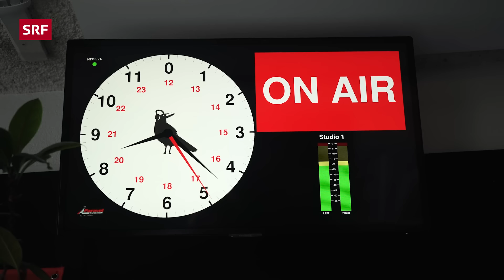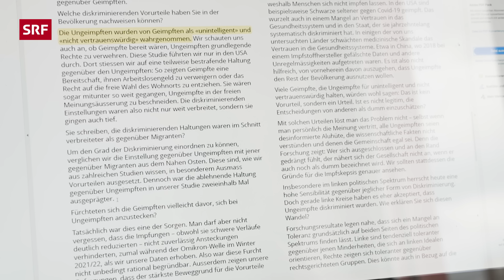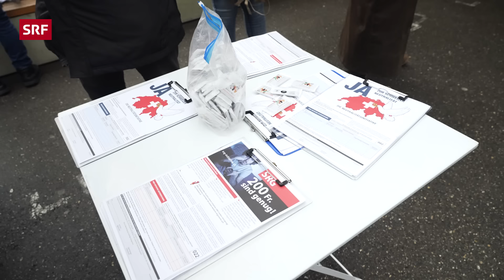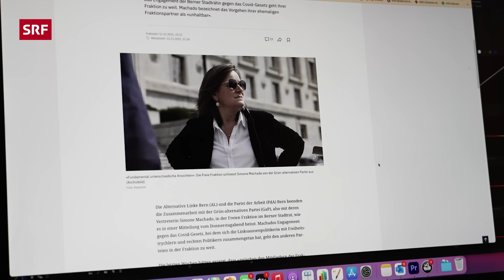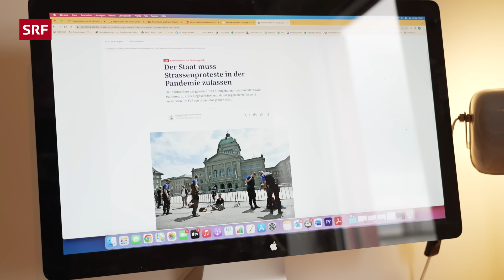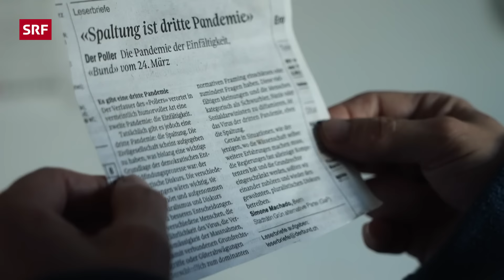Groll nach Corona – Was ist aus Massnahmenkritischen nach der Pandemie geworden? | rec. | SRF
Die Pandemie ist aus dem Alltag verschwunden, doch bei vielen Massnahmenkritiker:innen sind Unverständnis und Wut geblieben. rec.-Reporter Donat Hofer trifft drei Menschen und will wissen, was ihr Corona-Groll mit ihnen gemacht hat.

«Es hat mir den Boden unter den Füssen weggezogen», erzählt Reto, den man in der Berner Szene unter dem Namen SpeeDee kennt. Der Radiomoderator fühlt sich als Massnahmenkritiker von der Gesellschaft unverstanden und an den Rand gedrängt. Einst politisch engagiert, hat er in Medien und Politik kein Vertrauen mehr. «Seit der Pandemie werfe ich die Wahl- und Abstimmungsunterlagen direkt ins Altpapier.»

Ganz anders Petra Burri. Erst die Pandemie liess sie politisch aktiv werden. Die Einführung der Maskenpflicht für Schulkinder ging ihr persönlich zu weit. Deshalb stand sie auf, um etwas dagegen zu tun – wie sie es mit ihren eigenen Worten umschreibt. Heute präsidiert sie Aufrecht Bern und hofft, die Corona-Protestbewegung bald im Nationalrat zu vertreten.

Eine Massnahmenkritikerin, die keinen Groll im eigentlichen Sinne mit sich trägt, ist Simone Machado. Und das, obwohl die linke Politikerin in während der Pandemie viel Kritik aus den eigenen Reihen und sogar Ausschlüsse hinnehmen musste. «Ich nehme das nicht persönlich», sagt die Bernerin, die während der Pandemie zu Protestaktionen aufrief und den Staat, auch heute noch, für seine Corona-Politik kritisiert.

▪ Ein Film von Donat Hofer
▪ Produktion: Moira Daviet
▪ Senior Producer: Vanessa Nikisch, Ilona Stämpfli
▪ Leitung: Anita Richner

👇 Mehr zum Thema Dokus & Reportage gibt es hier:
👥 SRF Dok auf Facebook: